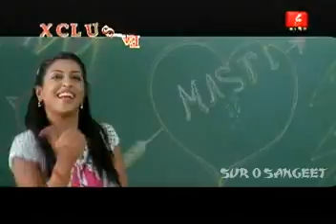Mastilogy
Sathi Amar Bondhu Amar